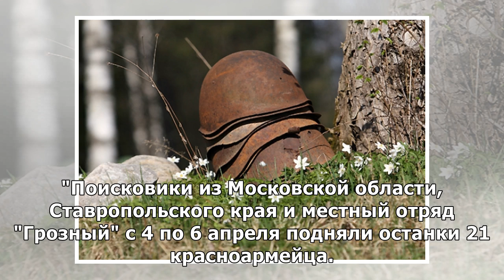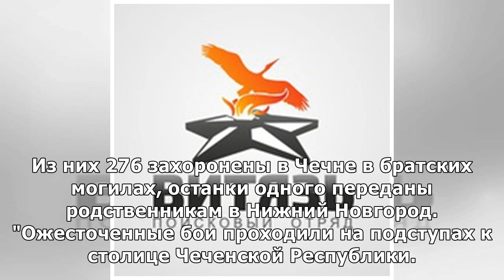В Чечне поисковики нашли останки красноармейцев в рамках акции "Вахта памяти"